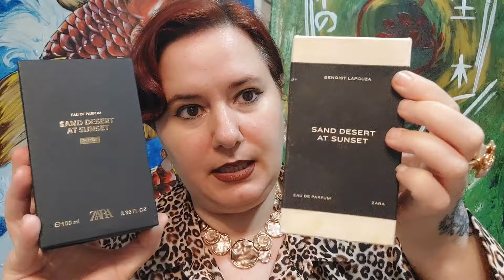ZARA Sand Desert At Sunset INTENSE reseña de perfume ¡NUEVO 2024!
- RJ PARFUM BENICARLO numero de contacto 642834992
- Productos Olay en amazon
- bayfree Lip Tint Stain Set, Tinte para Labios Duradero en amazon
💚 Lo puedes encontrar en amazon
💎 Hoy decido ser feliz en amazon ISBN-13 ‏ : ‎ 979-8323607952
🔴 - PERFUMES 2024
Red Tobacco Intense de Mancera g